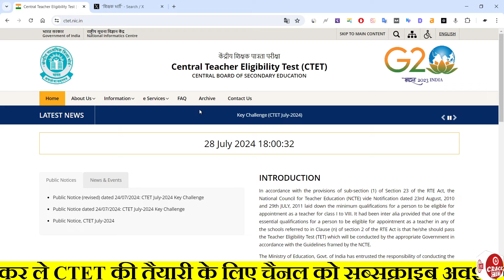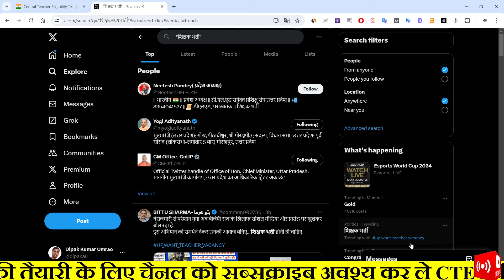CTET Result Latest News ! CTET Revised Answer Key Latest News ! ctet result 2024 kab aayega ! CTET